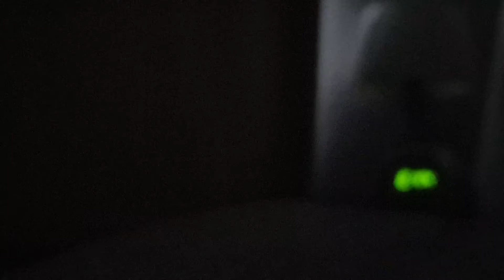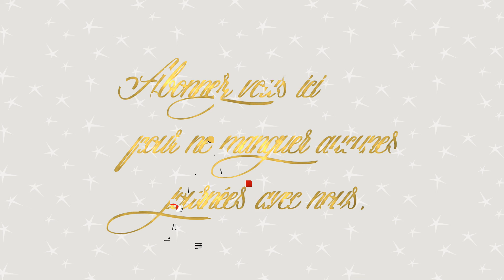vlog famlle du 15 decembre : Marché de Noël et Poulet à la bière et aux tomates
Bonjour, bienvenue dans un nouveaux vlog  : je vous partage dans cette vidéo notre journée du dimanche 15 décembre aujourd’hui c’est petite ballade au Marché de Noël de Lille !!!
Bon visionnage,
Bisous, Sandra

**poulet à la bière et aux tomates : pour 4 personnes

4 cuisses de poulet

20g de moutarde

400g de concassées de tomates

1 oignon

2 gousse d’ail

1 cs d’huile d’olive

thym, laurier

Mon code Quitoque qui vous offre 20 euro sur votre 1er commande : GREXTRG

et retrouver tout les documents que je partage avec vous : Les Tableurs pour la zone 1, 2 et 3, 4 et 5 La fiche pour le blessing, La petite fiche on mange quoi en …., La petite fiche mémo pour la routine du matin et du soir, la fiche pour mes mélanges d’épices et les vinaigrette maison légère, retrouvé tout c’est document

BEAUTY40 / effet : -40% valable sur le site entier

Liens pour le Vidéo projecteur

La grande boite fosa :

Lien pour Cerfdellier le magasin où j’ai acheté la douille à pâtisserie, ou le moule à tarte renversée

Music by Athena Sorensen With The Merry Shout - The Little Things